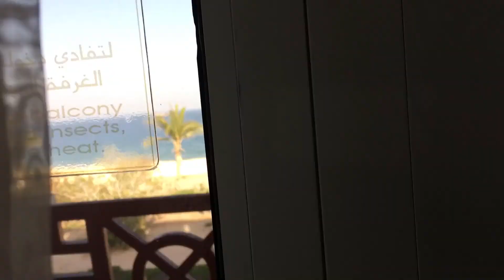RM | Deeds - OMAN CHEAP TOUR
One Day dhow cruise with overnight
Cost: AED545 per head

Camera: GoPro Hero 6 Black, Iphone 6s, Oppo F1s

🎵 Track Info:
Track 1
Title :  Burst
Artist : Shamaï

Track 2
Title : Demoiselle